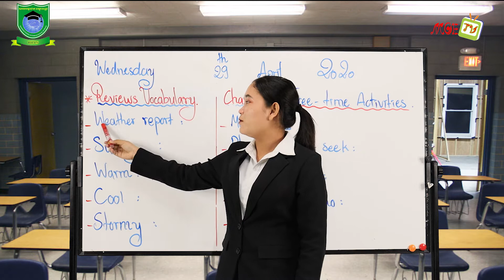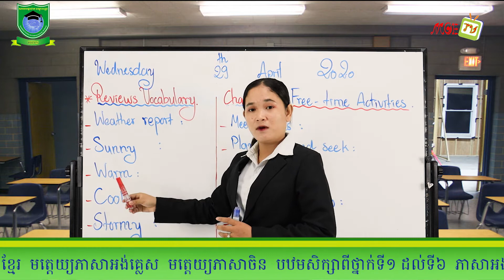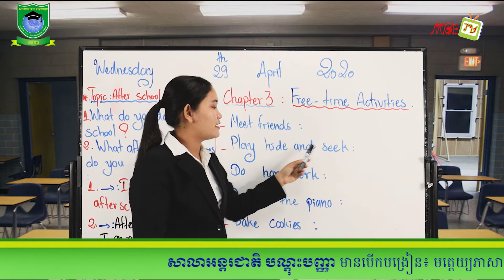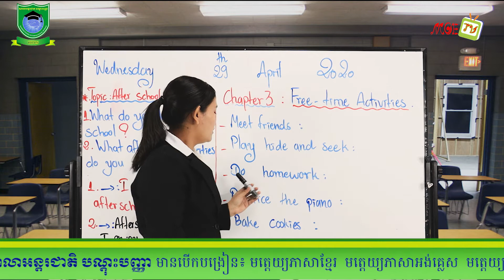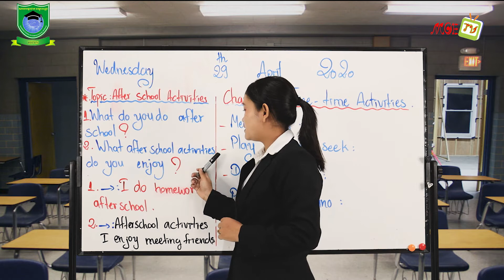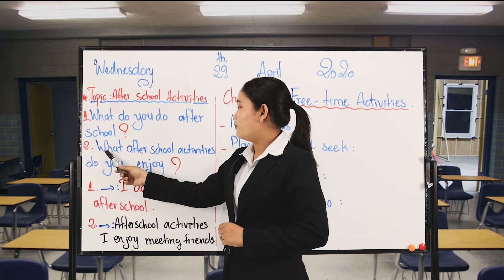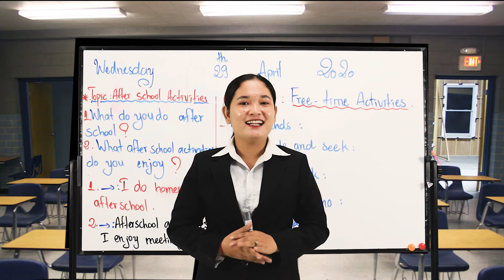1. Chapter 03